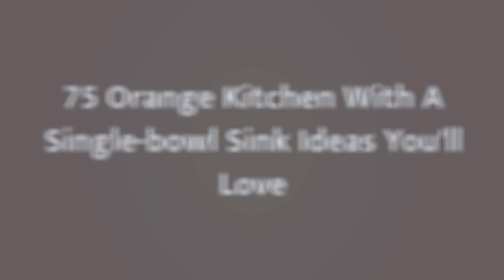75 Orange Kitchen With A Single-bowl Sink Design Ideas You'll Love ♡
0:00:00 - Intro
0:00:12 - Orange Kitchen With A Single-bowl Sink Design Ideas You'll Love: Inspirations 1 to 25
0:03:03 - Orange Kitchen With A Single-bowl Sink Design Ideas You'll Love: Inspirations 26 to 50
0:06:07 - Orange Kitchen With A Single-bowl Sink Design Ideas You'll Love: Inspirations 51 to 75